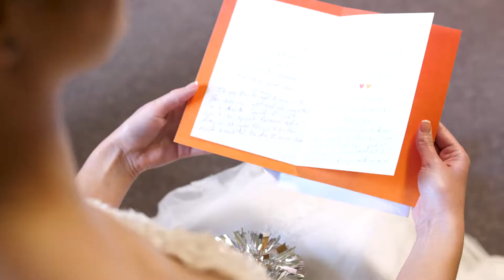Sarah and Justin Wolschleger Highlight Reel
Congratulations to Justin and Sarah!